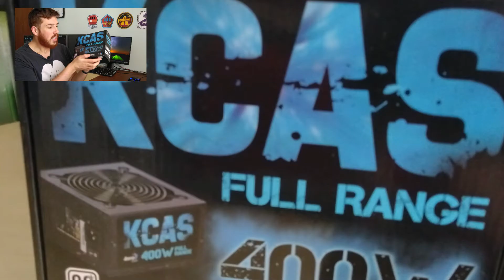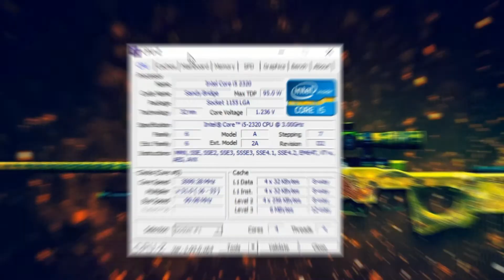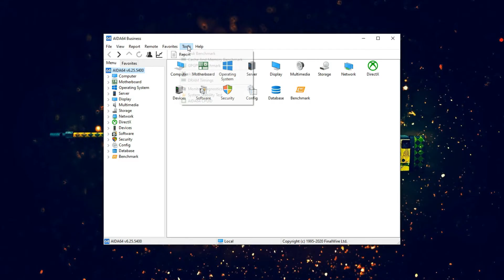1155 Custo Benefício! Esse Kit PODE SER SEU!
1155 Custo Benefício! Esse Kit PODE SER SEU!

Nesse vídeo, apresentei e fiz a montagem do LGA 1155 que comprei no AliExpress e Mercado Livre.